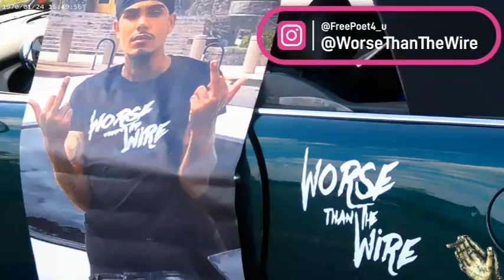HEARD?! Presents: Vibes at Druid Hill Park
HEARD?! Presents: Vibes at Druid Hill Park with @HenniTheTrueStoner. Sunday aftenoon through evenings come to Druid Hill Park for a day of networking, local business ventures, free food and entertainment, family, games and more. Go To www. StonerWorldOrder.com or contact @HenniTheTrueStoner for vending opportunities.

Follow Yella Jesus on all platforms  @TheChurchofYellaJesus

Go to ThePimpGodIsGood.com